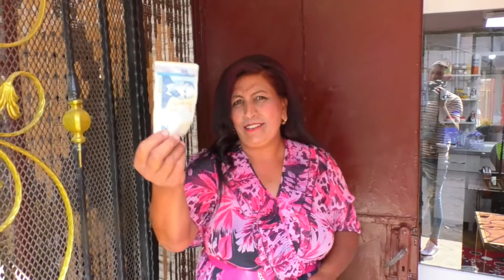Честит Юбилей на Альоша 50 Години и Женаму Станка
★ BOSHKO - Productionzz ★